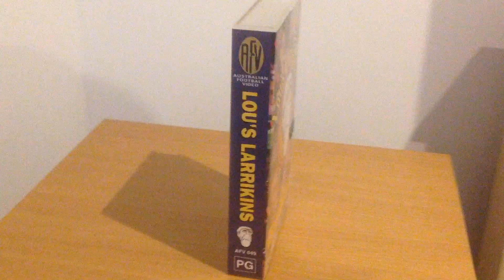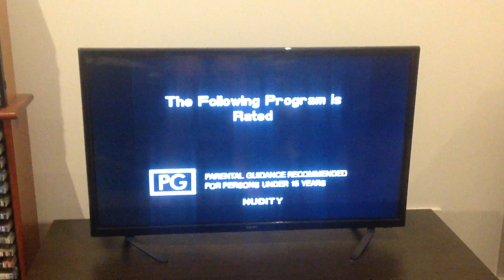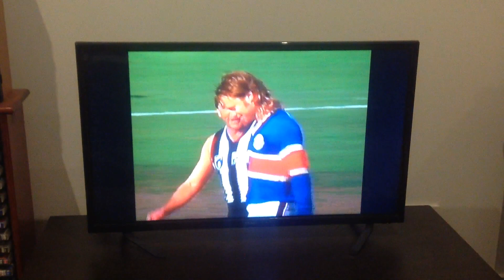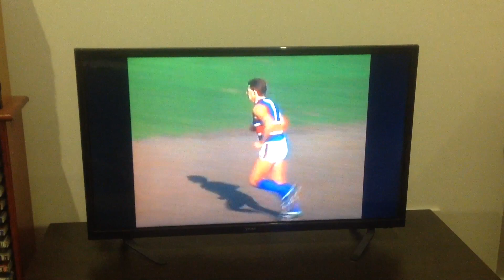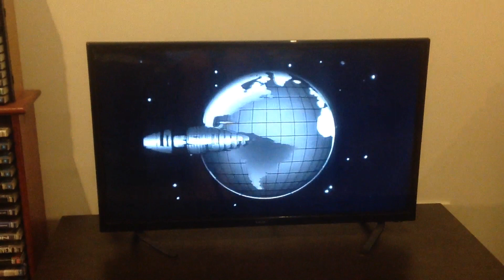VHS opening AFL Lous Larrikins 1993 VHS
Lou Richards a champion player for Collingwood and a superstar in the media with his work on league teams, world of sports and the Sunday footy show in this video Lou chats to the Larrikins of football for a very entertaining video this is Lous Larrikins enjoy the video.

(1) warning
(4) AFL name a game promo
(5) pg rating